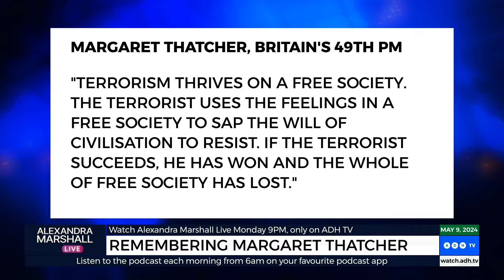Margaret Thatcher: The Iron Lady's Legacy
Unveiling the powerful legacy of Margaret Thatcher, the Iron Lady of British politics.

From ‘Alexandra Marshall Live’ Tuesday and Thursday on ADH.TV